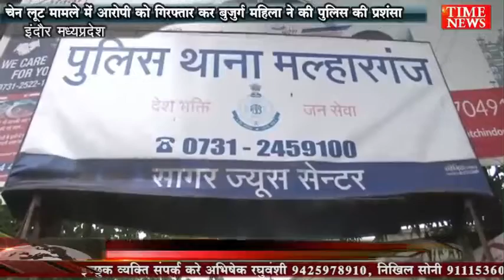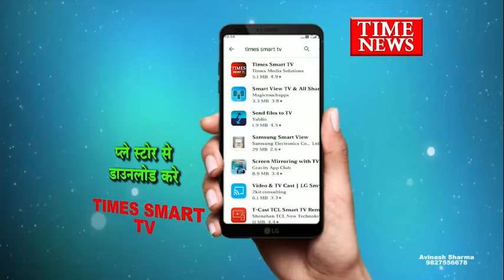चेन लूट मामले में आरोपी को गिरफ्तार कर बुजुर्ग महिला ने की पुलिस की प्रशंसा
इंदौर के मल्हारगंज थाना क्षेत्र मैं पिछले दिनों हुई चेन लूट के मामले में जब बुजुर्गों को आधी टूटी हुई चेन पुलिस ने आरोपी से जप्त कर बुजुर्ग महिला को दिखाई तो वह भावुक होकर पुलिस कर्मियों को नम आंखों से दुआएं देती हुई काफी खुश आपने घर गई. ।

इंदौर में अपराध मुक्त शहर बनाने के लिए पुलिस द्वारा चलाए जा रहे अभियान के तहत अन्नपूर्णा पुलिस द्वारा दो आरोपियों को पकड़ा गया था जिनमें से एक विजयनगर का आरोपी असलम के मल्हारगंज पुलिस ने थाना क्षेत्र में चेन लूट के मामले में पूछताछ की तो उसके पास से पिछले दिनों बुजुर्ग महिला के साथ चेन लूटना कबूल किया और चीन का टूटा हुआ आधा भाग भी बरामद किया गया है जिसे मल्हारगंज पुलिस ने बुजुर्ग महिला को थाने बुलाकर सौंप दिखाया गया तो महिला ने अपनी टूटी हुई चेन पहचान ली और नम आंखों से पुलिस को दुआएं देती हुई नजर आई है महिला का कहना है कि उसने अपनी चेन मिलने का भरोसा तोड़ दिया था लेकिन पुलिस की सक्रियता के चलते उसे वह चेक वापस से चीन मिली है इसके लिए पुलिस को दुआ देती हूं पुलिस ही मेरे बेटे हैं जिन्होंने मुझे काफी मदद की है और मेरी लूटी हुई चैन मुझ तक पहुंचाने में काफी सराहनीय कार्य किया है